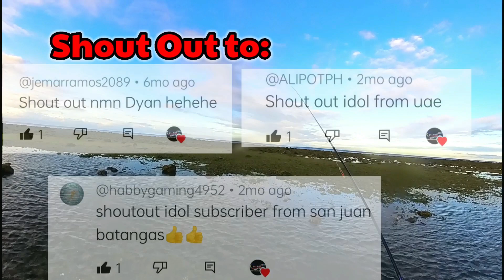Ang Daming Snapper sa Spot || Panahon ng Amihan.